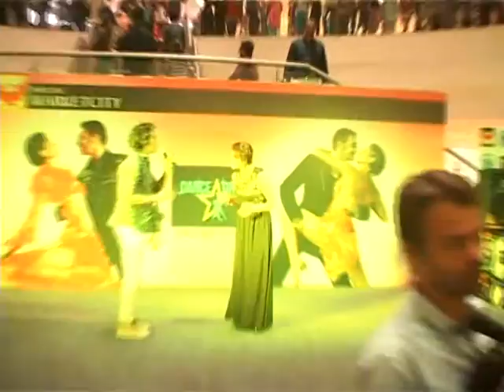Dance Dream || New Couple Competition with Dance Master Sandip Soparkar || Part 3